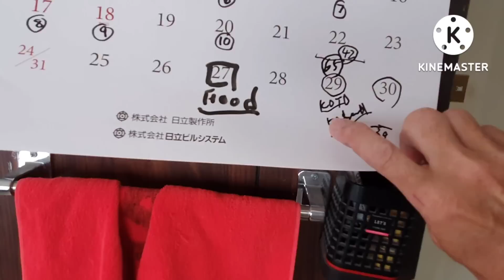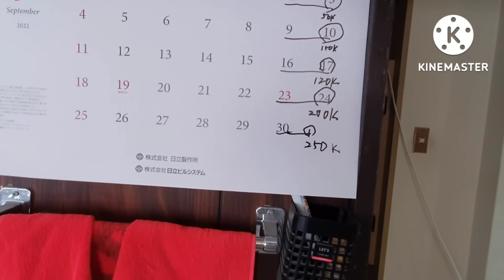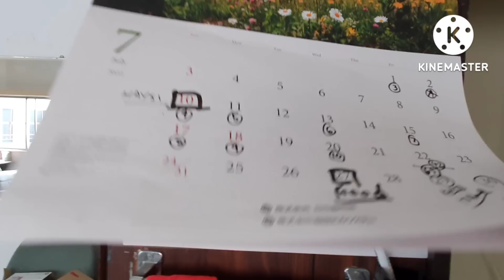Champion sa Bilis / Hideo Nin Line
50km toss